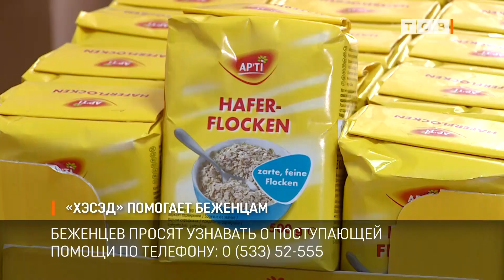«Хэсэд» помогает беженцам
Тираспольская еврейская община привезла в волонтёрский штаб «Мы рядом» гуманитарную помощь для беженцев из Украины. Это то, что сейчас нужно больше всего: крупы, консервы и детские подгузники. Подробности у Светланы Мартынюк.